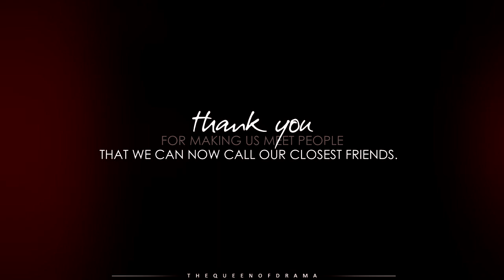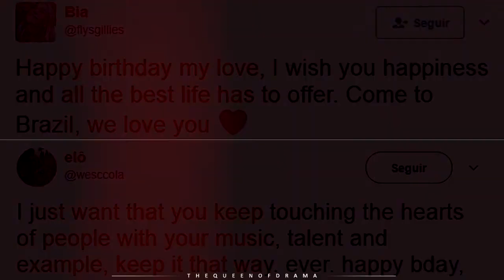HAPPY BIRTHDAY MICHAEL MALARKEY [June 21st 2017]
Michael Malarkey's fans from all over the world wish him a very special happy birthday. The idea came from Giovanna (@MalarkeyBR) and I immediately told her I would've gladly help and make this video, because I wanted to do something like this for Michael's bday as well.
A huge THANK YOU to every single fan who wanted to be part of this, I was moved when I realized we were so many, you're all special!
Michael is one of a kind, an unique man and artist, and he deserves all the love in this world. I am and I will always be proud to be his fan, and I wish him all the best this life has to offer him.